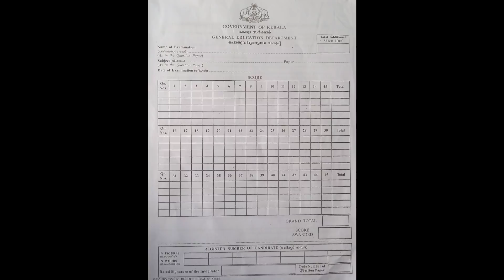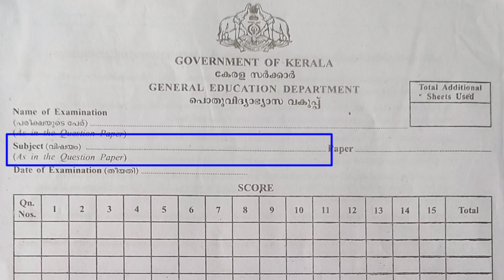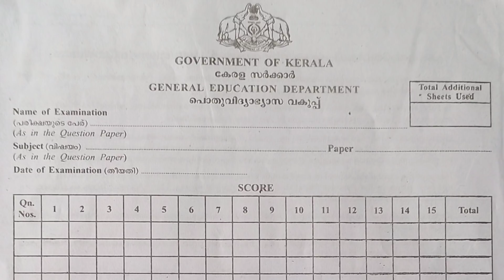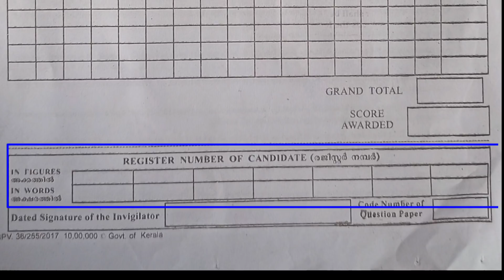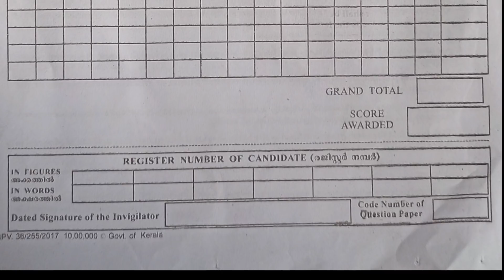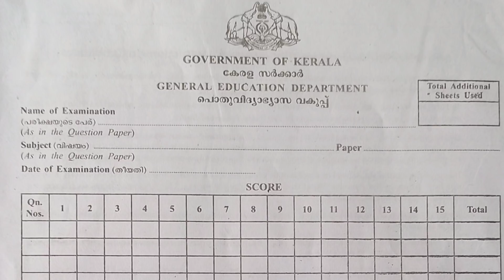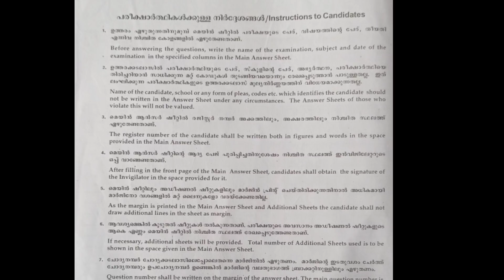SSLC, Plus Two Model Exam - Main Sheet എങ്ങനെ fill ചെയ്യാം ? How to fill main sheet ?